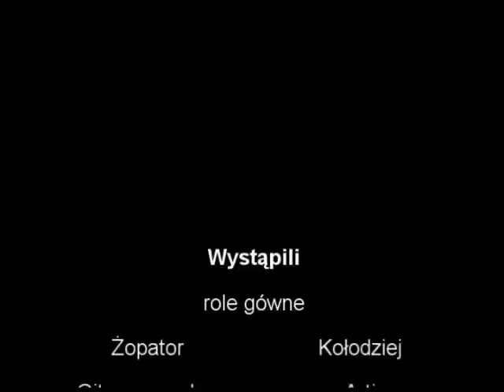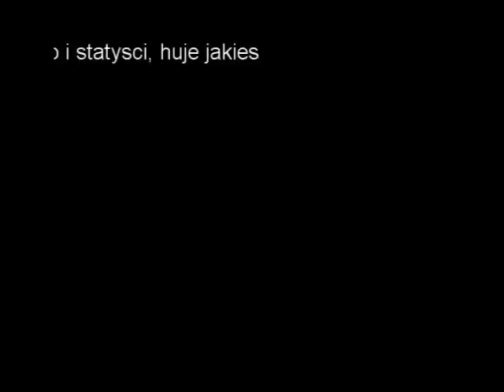Patologii Oblicza - Żopator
Elbląski teledysk nakręcony przez elbląskich debili w 40 min. Powodzenia!